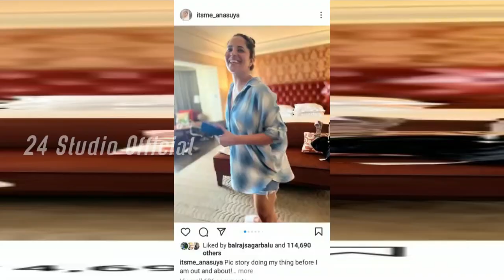Anasuya | ఇన్ స్టా లో ఫ్యూజ్ లు ఎగిరే ఫోటోలు పెట్టిన అనసూయ .. అబ్బాయిలకి మెంటల్ గ్యారెంటీ !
Anasuya | సరిగ్గా 10 నిమిషాల క్రితం ఇన్ స్టా లో ఫ్యూజ్ లు ఎగిరే ఫోటోలు పెట్టిన అనసూయ .. అబ్బాయిలకి మెంటల్ గ్యారెంటీ ! | Anasuya AnasuyaBhardwaj | Studio official